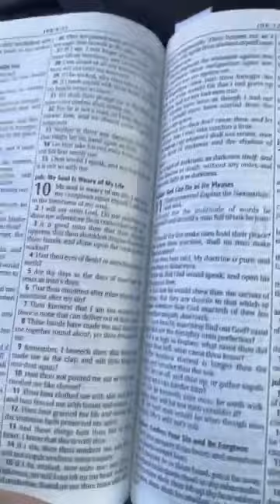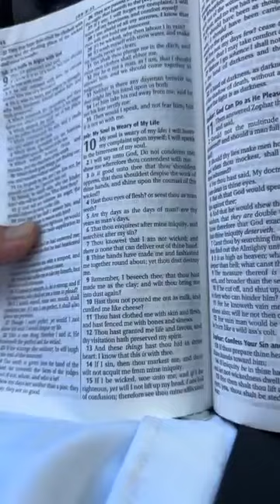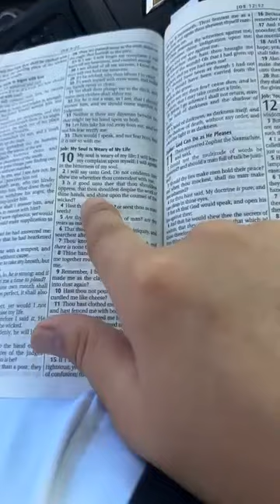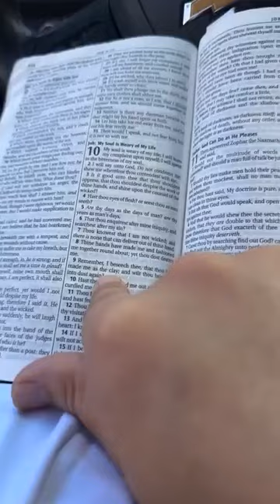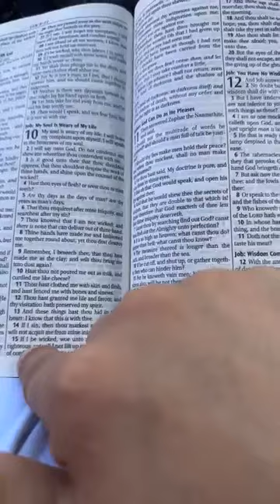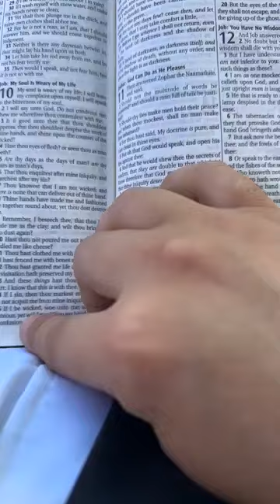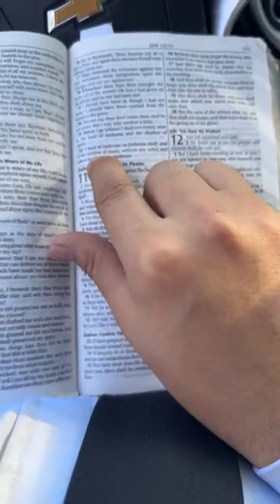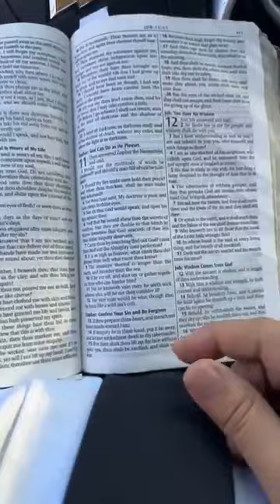Remember, I pray, that You have made me like clay.And will You turn me into dust again.